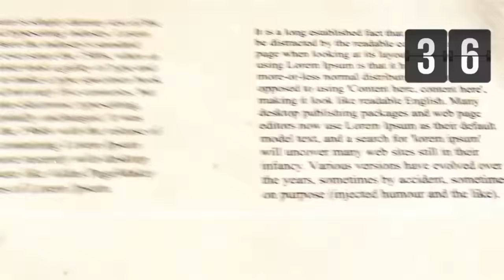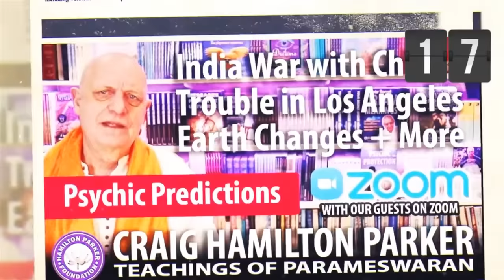2024 Predictions with The New Nostradamus - Russell Brand, Iran, Right-Wing Rise in Europe, and More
Psychic medium Craig Hamilton-Parker gives a spiritual commentary on contemporary culture. He discusses topical issues from a spiritual and psychic perspective.
Join him for a live video show where he seeds ideas and takes your questions.

SERVICES WITH CRAIG & JANE

SUPPORT US:

Support our Spiritual Work and help us create a Spiritual Centre. Patrons will see extra videos and enjoy our forum; some can join Craig's Zoom classes.

You can pay (buy us a coffee) with a click and leave a message. You don't even have to create an account.

THE NEW NOSTRADAMUS
The media acclaimed Craig as the 'Modern Nostradamus'. In the show called "Coffee with Craig," the psychic medium, Craig Hamilton-Parker, discusses current affairs, shares his predictions, and reflects on his past forecasts. As the broadcast progresses, Craig also interacts with Patrons and other viewers participating in the live show, answering their questions.

- [00:01]( ☕ Craig Hamilton-Parker hosts a live show where he makes predictions for world events, including 2024, and offers personal messages.
- [03:09]( 🏍️ Walter, a spirit, communicates about a motorcycle accident on a long, barren road, likely in California, Australia, or Africa. He mentions a fire-related incident and the reunification of a group of people in the spirit world.
- [08:51]( 📺 Craig shares his thoughts on Russell Brand facing controversy and the potential impact on their career. He predicts that he may face legal and health-related issues.
- [11:56]( 🌍 Craig discusses the economic outlook, stating that the Chinese economy is on a downward trajectory, which could impact global economies, especially in Europe, leading to political unrest.
- [15:06]( 🗳️ Craig speculates on the Australian Indigenous vote to amend the Constitution, suggesting it may undergo significant changes, potentially becoming more symbolic than practical.
- [26:31]( 🌍 Predicts that the monarchy will not return to Iran in any significant power form.
- [27:16]( 🌐 Foresees a shift towards right-wing policies in Europe in 2024, partly due to migration issues and climate-related troubles in North Africa.
- [28:39]( 🇪🇺 Anticipates a breakdown of EU structures, with the rise of right-wing politics across various European countries, leading to conflicts over migration.
- [32:21]( 🧘 believes there will be a new Dalai Lama following the current one and envisions Tibet eventually becoming free from China.
- [38:31]( 🌐 Discusses the challenges posed by modern technology, internet culture, and the need for a return to more traditional forms of human interaction and spirituality.